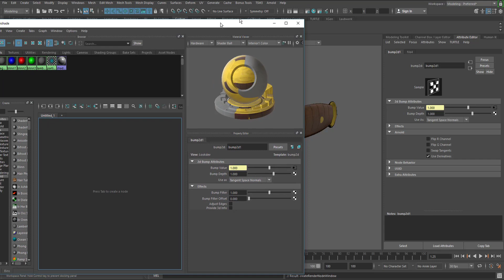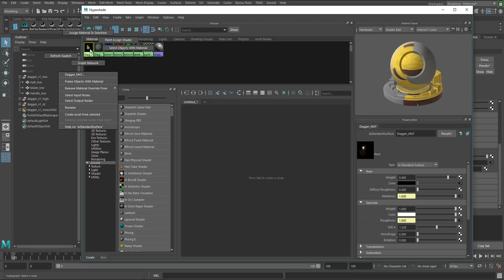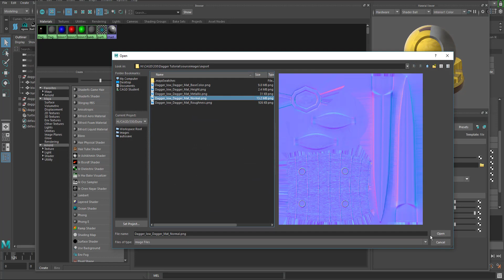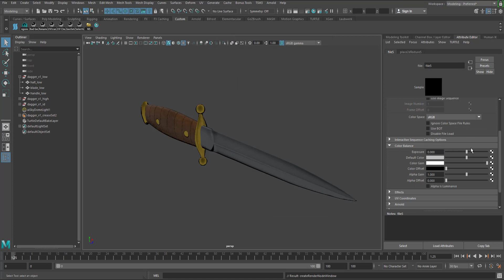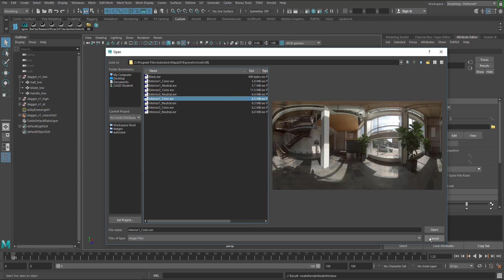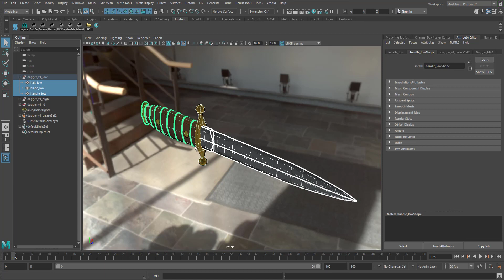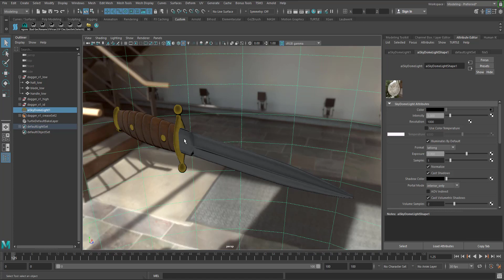Exporting from Substance Painter to Maya 2018 Arnold Part 2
Dagger UV, Texture, and Render Assignment Part 13